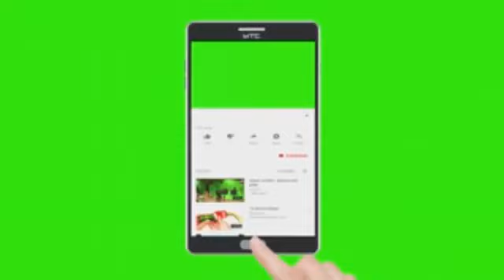बड़हलगंज में समाज कल्याण विभाग व जन सेवा संस्थान के द्वारा आयोजित सामूहिक विवाह कार्यक्रम संपन्न